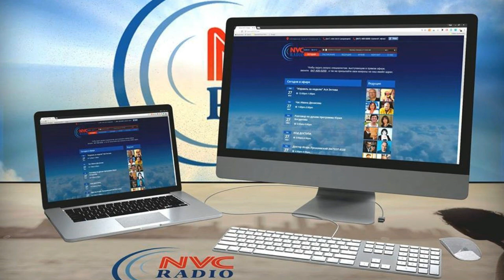Встреча Нетаниягу и Трампа, о чем они будут говорить. Открытый диалог 3 Марта на RadioNVC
*На следующей неделе встреча Нетаниягу и Трампа, о чем они будут говорить?
*Пью: меняется ли отношение американского общества к Израилю и если да, то как?
*Отношение арабского мира к палестинским арабам, прошла любовь?
*Буффонада против путча – о нашей пуримской акции в Иерусалиме
Программа Александра Непомнящего – «Открытый диалог» на RadioNVC 2 Марта, 2018